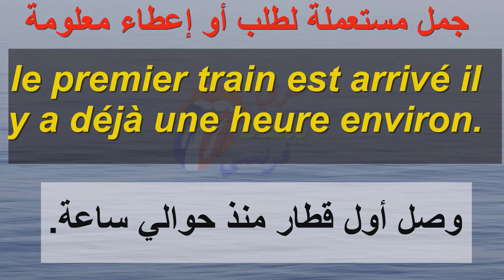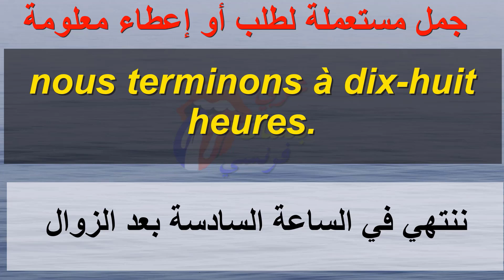تعلم 5 جمل فرنسية كل يوم - 115